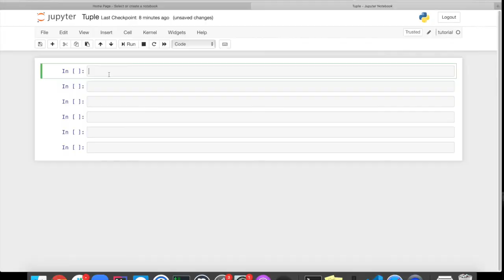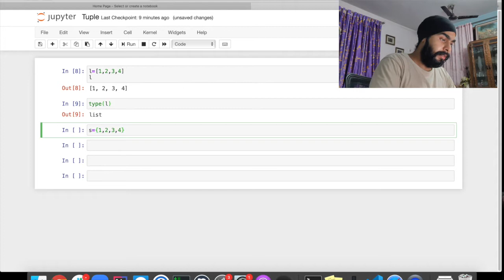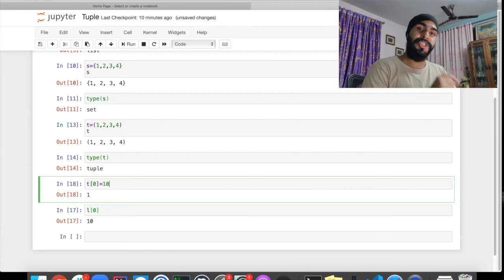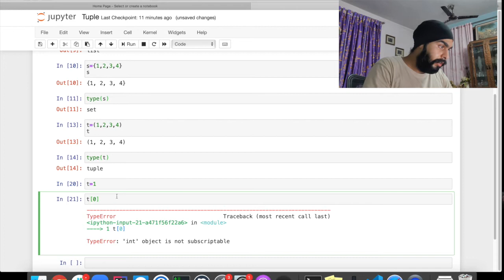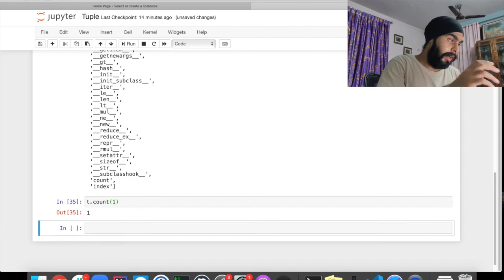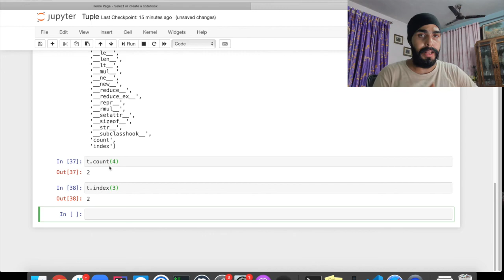#9 Tuples in Python | What is a tuple | Tuple Data Type | Latest Python Tutorials Hindi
The video talks a tuple data types in Python. Tuple data types in python are similar to list data type with the fact that they are immutable. This gives tuple a boost in terms of memory management and speed

Topics Covered in this video:
- What is Tuple Data type in Python
- How to create a Tuple
- What type of data can we store in a Tuple
- How to access data in a Tuple
- What is tuple indexing
- How to access multiple elements in a Tuple
- Functions that can be applied on Tuples

This is part of python programming tutorials which talks about the concepts like:
- Why should you Program
- What is python Programming
- Coding for everybody
- What is python
- why should we choose python
- Advantages and Disadvantages of python
- Python for finance/banking/retail/marketing
- Python Programming Job
- How much is Python programmer paid
- Learn to code in python
- Python programming constructs

Also, Have a look at my other profiles